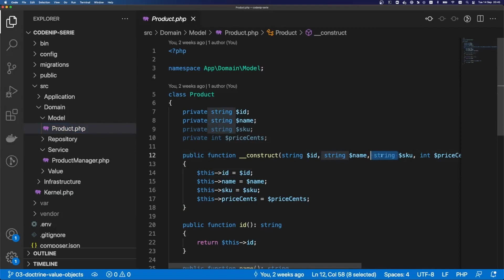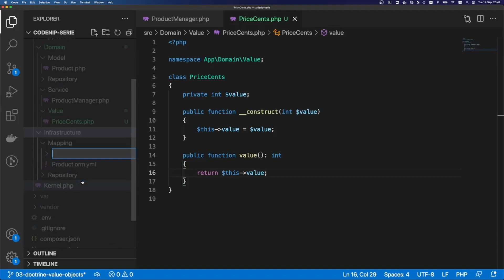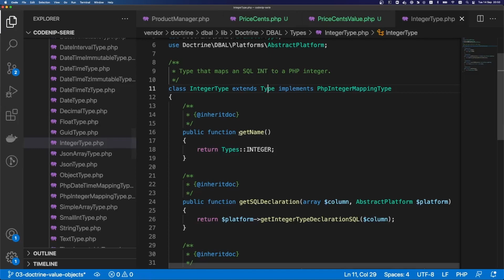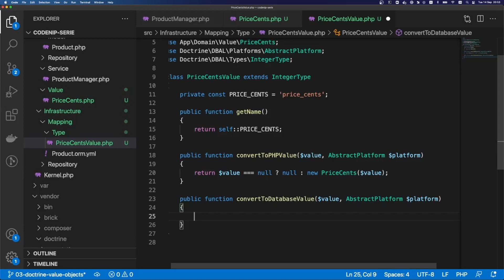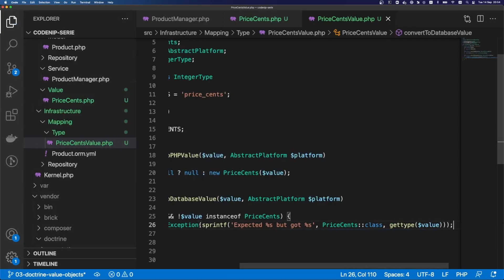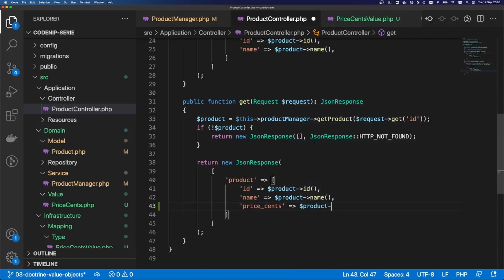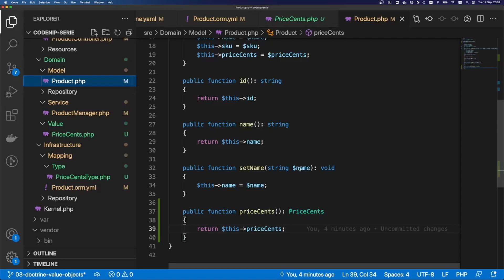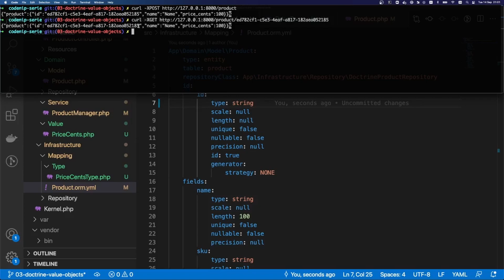Value objects con Doctrine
En este video vamos a ver cómo podemos utilizar value objects con Doctrine